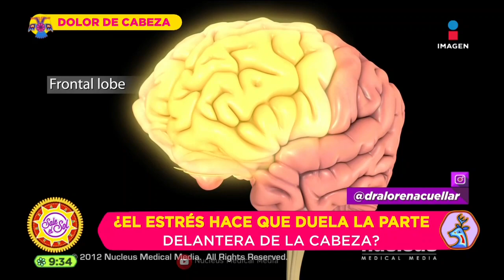¿Los dolores de cabeza son por cambios hormonales? | Sale el Sol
¿Los dolores de cabeza son por cambios hormonales, si es muy intenso es señal de que nos dará un infarto? La neuróloga Lorena Cuéllar en MitosYRealidades.